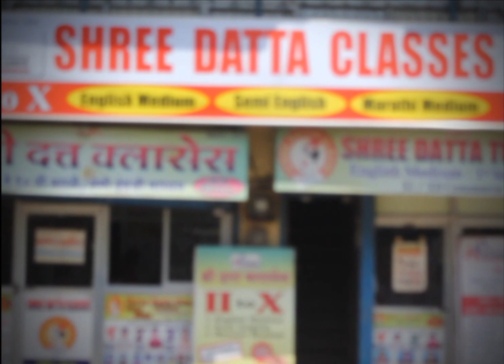shree datta clases